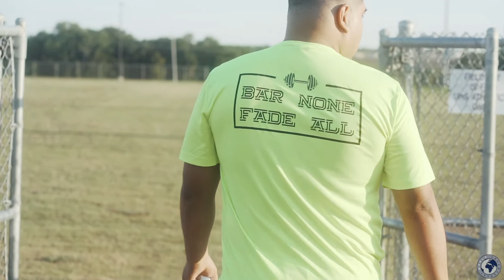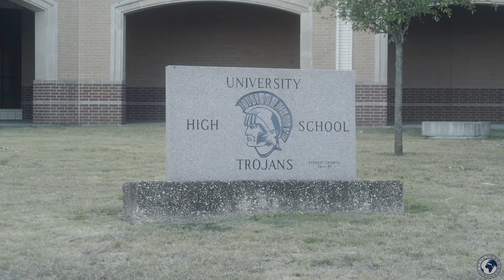"Empower Me" | Dominic Villa (Snippet)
World Empowerment Presents a new series titled "Empower Me"
This is a YouTube series highlighting 4
individuals who have overcome different adversities
to become successful in their own way.
Season 1 will be highlighting two professional athletes
and two business owners/ entrepreneurs from
my hometown of Waco TX. We will be diving deep
into their success, failures, and future goals. The
style of the show will be framed with the idea of allowing the audience
to not only relate to our guests, but to inspire them to
create their own path to success.

This is a quick snippet of our interview with Dominic Villa of South Waco Strength.